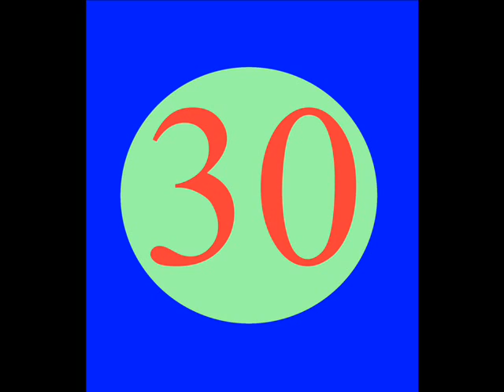Mengenal Bilangan Genap : Even Know Your Numbers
Belajar bilangan genap sedikit sulit jika belum mengenal angka 1 sampai 10.
Tapi dengan sistem pembelajaran seperti ini pasti akan cepet hafal bilangan-bilangan genap maupun ganjil,sebab dalam metode ini tidak hanya belajar bilangan genap,bisa juga dengan bermain warna.

Learning even number a little difficult if you do not know the numbers 1 to 10 .
But the learning system like this will definitely cepet memorized numbers even or odd , because in this method not only learn an even number, it could be a play of colors .